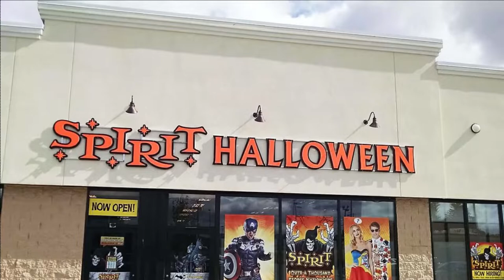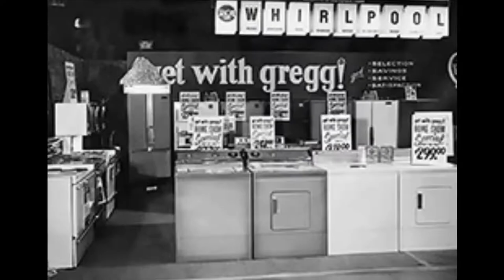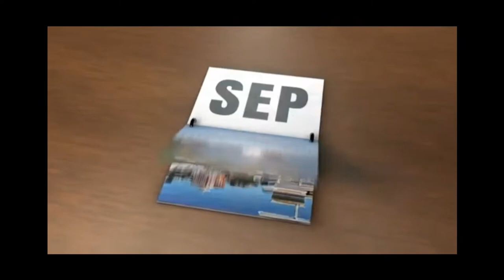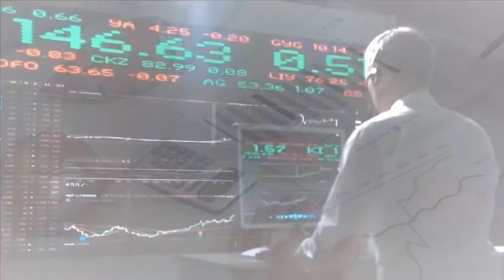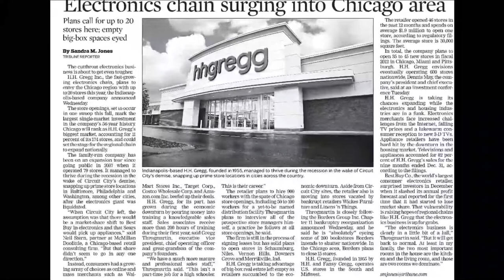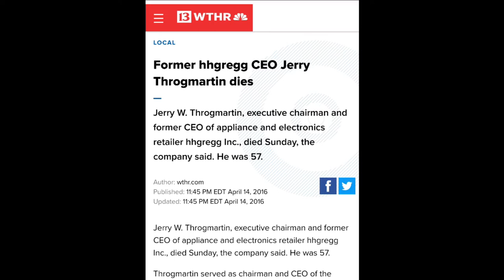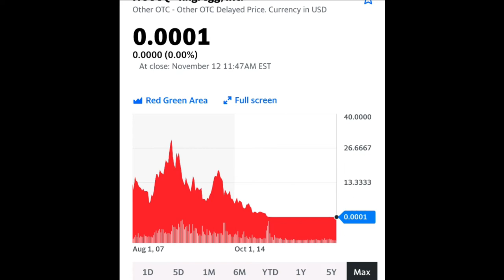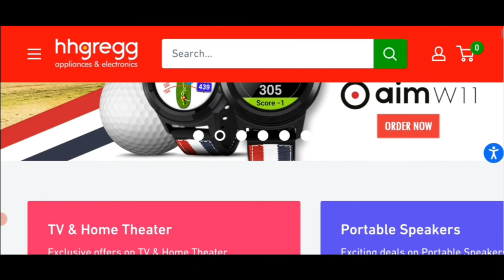HHGregg History The Rise and Fall of the Electronic Store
What ever happened to HHgregg? This video goes into the history of HH Gregg and their decline. Once a big player in the appliance and electronics industry the company filed for bankruptcy in and went out of business in 2017. The rise and fall of retail the rise and fall.

My current microphone ( MAONO AU-A04)